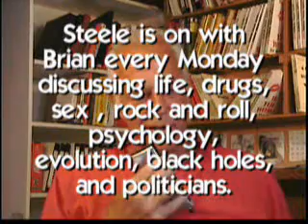HAPPY WOMEN AND MEN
Brian Smith WICC 600 AM and Steele have fun with happiness, college parties, social security for teens and more